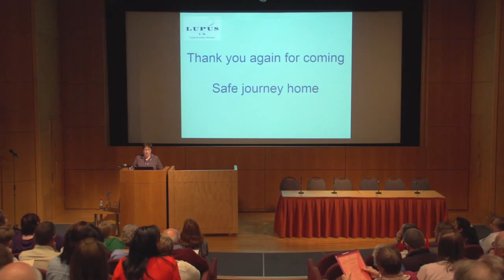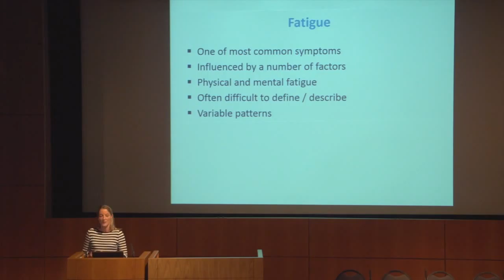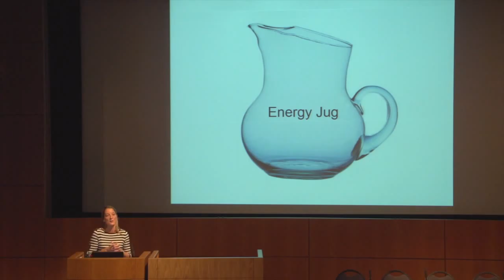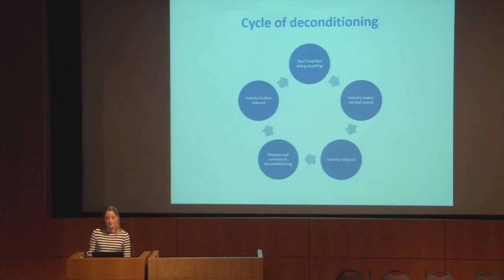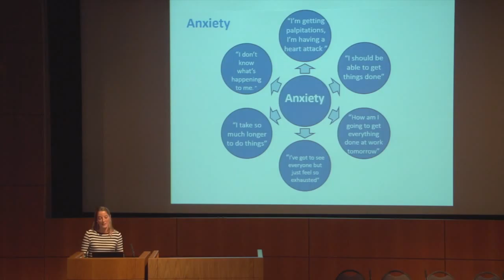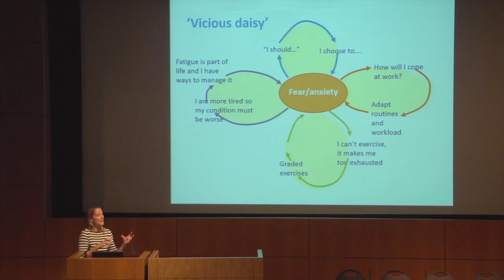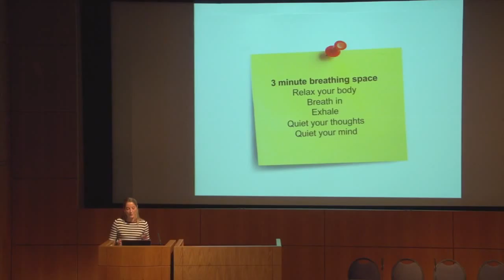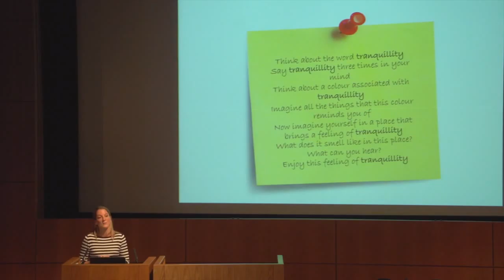Making the Most of Energy & Managing Stress - Julie Burkin (East Anglia Lupus Info Day Oct 2013)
Julie Berkin (Occupational Therapist) discusses how to make the most of your energy and how to manage your stress.
Filmed at the East Anglia Lupus Information Day, October 2013.